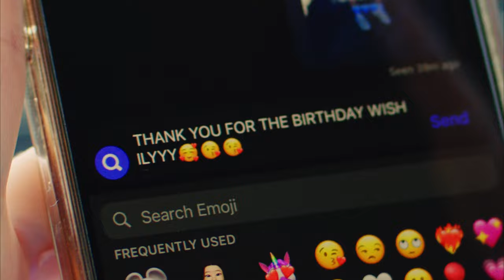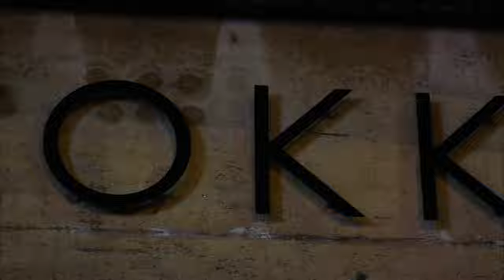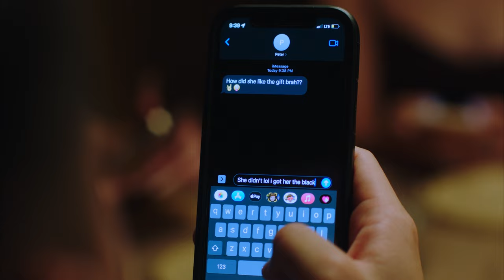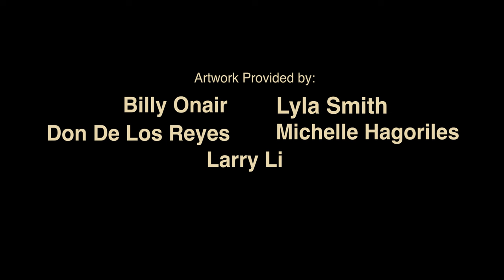Gifts Are My Love Language | Short Film (Directed by Jonathan De Guzman II)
The day goes downhill for David when he gives his girlfriend Samantha the perfect gift.

DC APA Film Festival 2023 - Official Selection
San Diego Filipino Film Festival 2023 - Official Selection
Silicon Valley Asian Pacific Film Festival 2023 - Official Selection
Duluth Superior Film Festival 2023 - Official Selection

Directed and Written by Jonathan De Guzman II
Starring: Ariel Thiphakhinkeo - Samantha, Peter Vu - David. Samantha’s Bestie #1 - Gina May Gimongala, Samantha’s Bestie #2 - Mary Jee Yoon Kim, & Samantha’s Bestie #3 - Elizabeth Sun Lee
Produced by: Outerheaven Creations, Leatrice Ching, Alexander L. Dunn, Moses Navarro

Director of Photography: Alexander L. Dunn
Editor: Leatrice Ching
Production Designer: Joshua Carver
Production Design Assistant: Havanna Daisy
Post Production Sound: Christopher Pentecost
Sound Mixer: Rafaell Teixeira, Richard Dulay
1st AC: Allan Dizon
Gaffer: Matthew Willets
G/E Swing: Alec Cohen
Car Grip: Kevin Ramirez
Production Assistant: Jacob Mallari
Titles: Nirel Manalili

Artwork Provided By: Billy Onair, Don De Los Reyes, Larry Li, Lyla Smith, Michelle Hagoriles

“Just Us Two” - Jane Gonzales (Prod. by Kelvin Bradley)
“Blindside” - Katriz Trinidad (Prod. by John Gelacio)
“Lost Cause” - 8rae

Background Talent:
Denise Yokoyama, Jaime Santos, Jacky Banuelos, Marc Mendoza, Giselle Lopez, Kleibert Baiza, Giannipaolo White, Brandon Lam, Emily Liu, Dennis Tian, Kent Han, Jai Han, Anna Saechou, Austin Lee, & Elina Fukushima

Special thanks to Leatrice Ching and Alexander L. Dunn

Much love to Jane De Guzman and Amira De Guzman